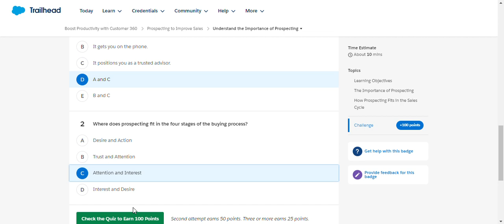Prospecting to Improve Sales | Salesforce Trailhead | Quiz Solution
Module: Prospecting to Improve Sales ( Quiz Solution )
Learn how strategic prospecting increases your sales pipeline.
Unit-1: Understand the Importance of Prospecting
Unit-2: Develop a Contact Strategy
Unit-3: Know When to Reach Out
Solution of Salesforce Trailhead -  Prospecting to Improve Sales

salesforce
salesforce developer
salesforce crm
salesforce cpq
salesforce intergation
salesforce trailhead

trailhead salesforce
trailhead